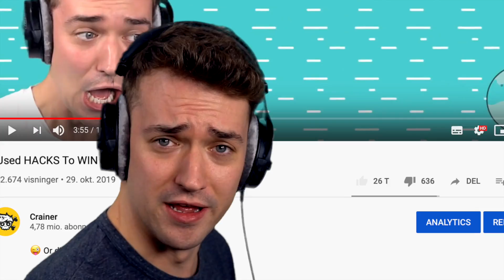Minecraft BUT The WORLD IS DELETED...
🤔 Do you think we can survive?

🤝 My Friends!